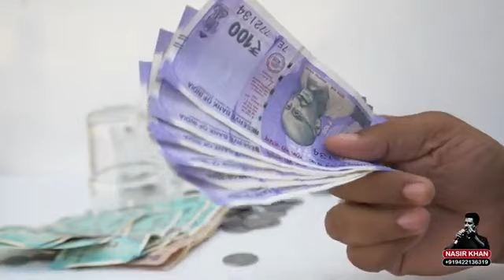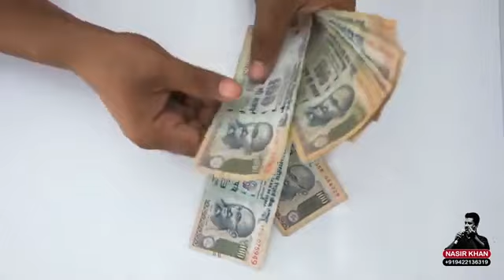Maa Baap or Apke Time ⌚ki khaani